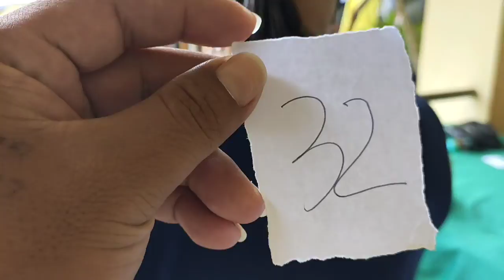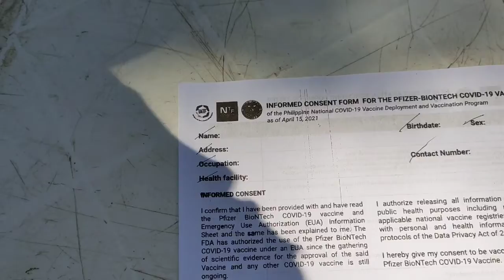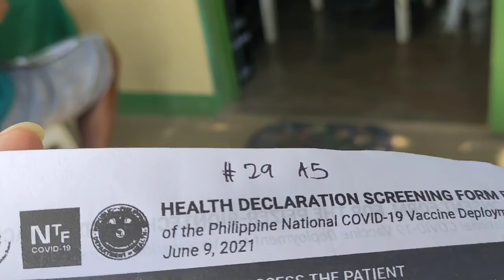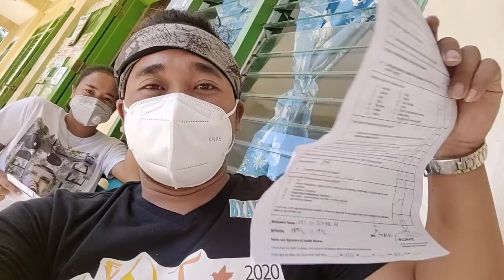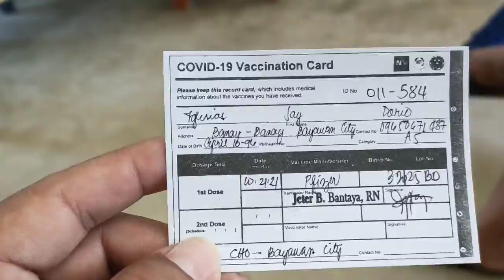First dose vaccine | Pfizer 💉 | Byahe Vlog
Done first dose Pfizer Vaccine